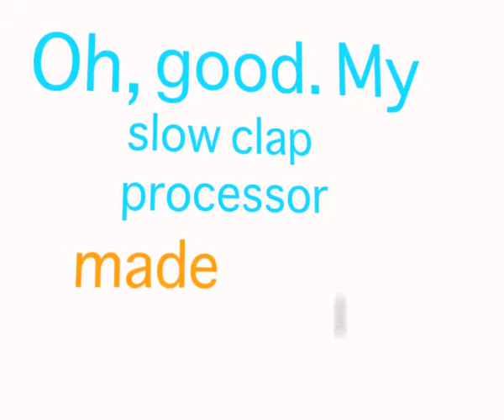portal 2 kinetic typography